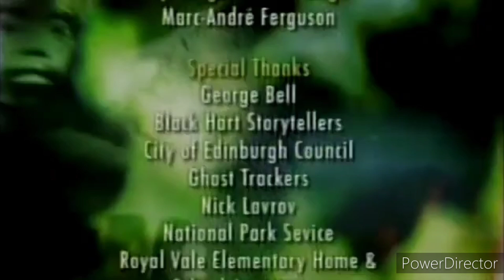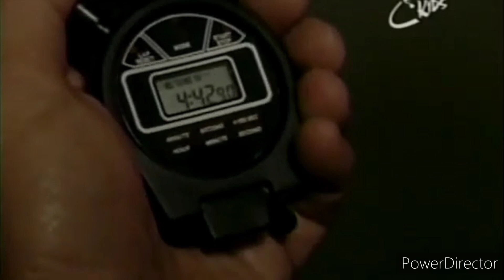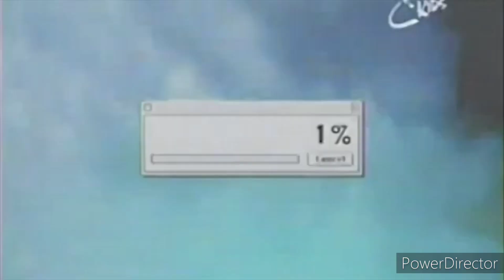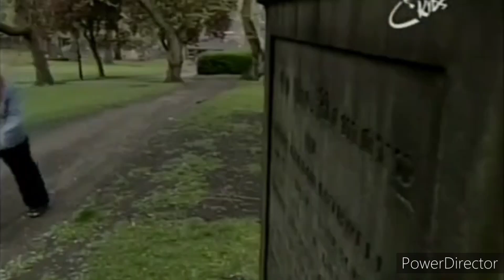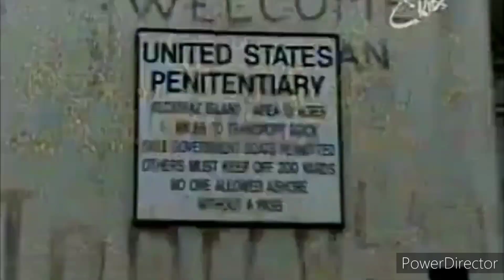Mystery Hunters Alcatraz Cemetery Poltergeist Reversed